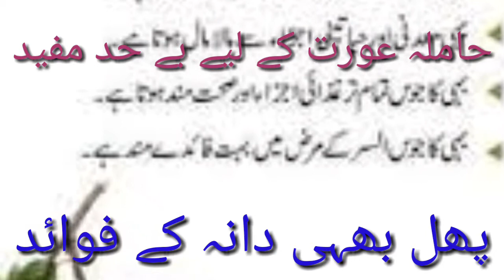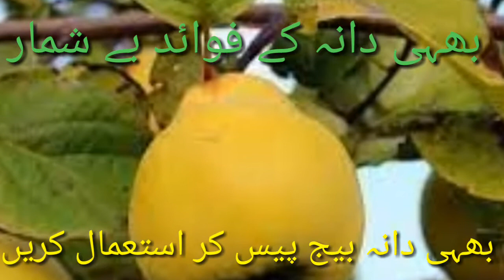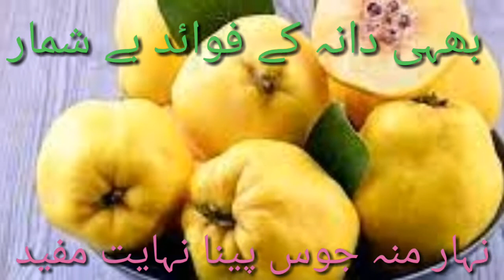بھہی دانہ پھل۔ مردانہ طاقت سمیت بے شمار فوائد - quince benefits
بھہی دانہ کےفوائد
40 مردوں کے برابر مردانہ طاقت
بھہی دانہ کیوں کھایا جاتا ہے
بہی دانہ کا جوس
why used of quince in daily routine

بہی ایک لذیذ پھل (quince) ہے۔ اس کا درخت درمیانے قد کا شاخ در شاخ پھیلا ہوا ہوتا ہے۔ اس کی چھال بھوری، شاخیں ٹیڑھی میڑھی، پتے ارنڈ کی طرح گول، 3سے 4 انچ لمبے اور ڈیڑھ انچ سے 3 انچ چوڑے اور اوپر سے چکنے، نیچے سے بھورے روئیں دار ہوتے ہیں، ہندوستان میں پنجاب، کشمیر،چنبہ، کانگڑا، سکم اور بھوٹان کی پہاڑیوں پر پایا جاتا ہے۔ پڑوسی ممالک میں بھی ملتا ہے۔

 پھول سفید یا گلابی مائل سفید، دو انچ چوڑے اور پانچ پنکھڑی والے ہوتے ہیں۔پھل سیب، ناشپاتی یا امرود کے برابر اندر سے پانچ حصوں میں تقسیم ہوتا ہے جس کے اندر بیج بھرے ہوئے ہوتے ہیں۔ پھل کچی حالت میں سبز رنگ کے اور پکنے پر زرد رنگ کے وزنی اور خوشبودار ہو جاتے ہیں۔ بچوں کو ہی بہی دانہ کہا جاتا ہے۔ یہ لمبے گول چپٹے و سرخی مائل بھورے ہوتے ہیں۔ اس کا پھل جون جولائی میں پک جاتا ہے۔ اس کا پھل تین قسم کا ہوتا ہے۔ پہلے میٹھا جس کا مربہ بنایا جاتا ہے، جسے مربہ بہی کہا جاتا ہے۔ دوسرا کھٹ میٹھا اور تیسرا ترش ہوتا ہے۔

 سفر جل کے نام سے یونانی طب کی پرانی عربی کتب میں اس کا ذکر ملتا ہے۔ برٹش فارماکوپیا میں بھی کافی پہلے بہی دانہ شامل تھا۔

مزاج:
سرد و تر۔

 مقدار خوراک:
25 سے 60 گرام تک۔رس 50 گرام شہد ملا کر استعمال کرنا چاہئے۔

 فوائد:(quince benefits)
مقوی دل و دماغ ، مقوی معدہ اور جگر، مفرح اور مقوی ہے۔ قابض ہے۔ پیشاب جاری کرتا ہے۔ کمزوری دل،و اسہال صفرادی، جگر کی گرمی،قے اور ابکائی میں مفید (quince benefits) ہے۔ تر ہونے کی وجہ سے پیاس بجھاتا ہے۔ دل و دماغ کو طاقت دینے کے لئے کامیاب علاج ہے۔ بہی کا شربت،رُب اور مربہ بھی بنایا جاتا ہے۔ مندرجہ بالا امراض کے لئے بہی کا رس، شربت یا مر بہ کھلایا جاتا ہے۔

 ماڈرن تحقیقات:
بہی(quince) میں معدنی مواد، نشاستہ اور شکر، وٹامن سی،سیلک ایسڈ کے علاوہ کچھ ٹارٹرک ایسڈ کی مقدار بھی پائی جاتی ہے۔

 بہی کے مجربات مندرجہ ذیل ہیں:

رُبّ بہی شیریں:
بہی کو چھیل کر اور قاشیں کر کے بیج نکال دیں۔ پھرقاشوں  کو لکڑی کی اوکھلی یا پھل کا پانی نکالنے والی مشین میں رکھ کررس نچوڑ لیں۔ بعدازاں اس قدر جوش دیں کہ 1/4 حصہ رہ جائے۔تب اس کے برابر چینی ملا کر گاڑھا قوام بنائیں۔  یہی رُب بہی ہے۔ 12 سے 25 گرام تک پانی کے ساتھ استعمال کرائیں۔ معدہ کو طاقت (quince benefits) دیتا ہے۔قے اور دستوں کو بند کرتا ہے۔

مربہ بہی:
بہی (quince)کو چھلکوں سے صاف کرکے صاف لکڑی کی سیخ سےگود کر پانی میں جوش دیں تاکہ بہی نرم ہوجائے۔جب بہی نرم ہوجائے تو خشک کرکے چینی سفید کے قوام میں ڈال دیں۔ دوسرے روز قوام مع بہی اس قدر پکائیں قوام درست ہوجائے۔ اگر تیسرے روز قوام کچھ پتلا ہو جائے تو پھر پکا کر درست کر لیں۔ اس کے بعد مرتبان میں محفوظ رکھیں۔

خوراک:
25 گرام مربہ بہی روزانہ استعمال کریں۔ دستوں کو روکنے کے لئے مفید ہے۔

شربت بہی:
میٹھی بہی کے  چھلکے اتار کر اور دانے دور کرکے رس 375 گرام نکال لیں اور 3/4 کلو چینی ملا کر شربت بنالیں شربت تیار ہو جانے پر اتار کر رکھ لیں۔ خوراک 25 سے 50 گرام تک دیں۔ یہ دل اور معدہ کو طاقت دیتا ہے۔قے اور دستوں کے لئے بھی مفید(quince benefits) ہے۔

جڑی بوٹیوں کاانسائیکلو پیڈیا

از: حکیم وڈاکٹرہری چند ملتانی

بہی ، سفر جل (quince)
Cydonia- Vulgaris- Aegle Marmelos
خاندان:
Rosaceae

دیگر نام:
عربی میں سفر جل ، فارسی میں بہ یاشل، ہندی میں بیل یا بل، سنسکرت میں اس کے نام کے معنی وسعت کی دیوی ہے جبکہ انگریزی میں کاونس کہتے ہیں۔

ماہیت:
یہ درمیانے قد کا درخت شاخ در شاخ پھیلاہوا   ہوتا ہے۔اس کی چھال بھوری شاخیں ٹیڑھی میڑھی پتے ارنڈ کی طرح گول دو سے چار انچ لمبے اور ڈیڑھ انچ سے تین انچ چوڑے اوپر سے چکنے نیچے سے بھورے روئیں دار ہوتے ہیں۔ بہی مشہور عام پھل ہے مگرآج کل صرف اس کا مربہ ہی زیادہ کھایا جاتا ہے۔ ذائقے کے لحاظ سے اس کا پھل تین طرح کا ہوتا ہے۔1۔ میٹھا شیریں جس کا مربہ بنایا جاتا ہے۔ ،    2- کھٹ مٹھا،           3- کھٹا

مقام پیدائش:
یہ پھل (quince)دنیا کے اکثر ممالک کے پہاڑی علاقوں میں کثرت سے پایا جاتا ہے۔پاکستان میں آذاد کشمیر، مری، سوات اور مردان میں جبکہ بھارت میں آسام جنوبی ہند میں پیدا ہوتا ہے اور ہندوستان میں اس کا پھل پہاڑی علاقوں میں جون جولا ئی میں پکتا ہے لیکن پاکستان میں اس کا پھل عام طور پر ستمبر ، اکتوبر کے دوران ملتا ہے اور جب پک جاےَتو لذیذ مگر جاپانی پھل کی طرح قابض ہوتا ہے۔ اس کے علاوہ بھوٹان ، سکم کھاسیا کی پہاڑیوں کے علاوہ  خراسان، عراق اور فارس میں بھی پیدا ہوتا ہے۔

مزاج:
سفر جل شیریں گرمی اور سردی میں معتدل جبکہ درجہ اول میں تر "سفر جل تراش سرد ایک خشک دوم

احادیث نبویﷺ اور بہی:
حضرت طلحہ بن عبیداللہ روایت فرماتے ہیں۔ میں نبی صلی اللہ علیہ و آلہ و سلم کی خدمت میں حاضر ہوا۔ تو وہ اس وقت اپنے اصحاب کی مجلس میں تھے۔ ان کے ہاتھ میں سفر جل تھا۔ جس سے وہ کھیل رہے تھے۔ جب میں بیٹھ گیاتو انہوں نے اسے میری طرف کر کے فرمایا۔ "اے ابا ذر! یہ دل کوطاقت (quince benefits) دیتا ہے۔ سانس کو خوشبودار بناتا ہے اور سینہ سے بوجھ کو اتاردیتا ہے۔(النسائ)

نبی کریمﷺنے فرمایا:
سفر جل کھاوَ کہ دل کے دورے کو دور کرتا ہے۔اللہ تعالیٰ نے ایسا کوئی نبی نہیں مامور فرمایا جسے جنت کا سفر جل  نہ کھلایا ہو کیونکہ یہ فردکی قوت کو چالیس افراد کے برابر کر دیتا ہے۔(ابن ماجہ)

نبی کریمﷺنے فرمایا:
اپنی حاملہ عورتوں کو سفر جل (quince) کھلایا کرو کیونکہ یہ دل کی بیماریوں کو ٹھیک کرتا ہے اور لڑکے کو حسین بناتا ہے۔ (ذھبی)